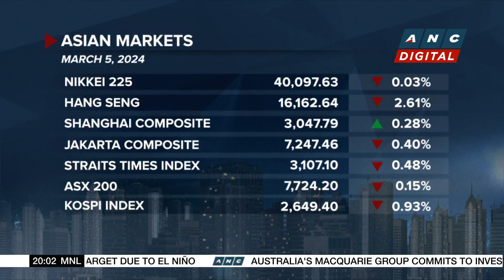Auto distributor Inchcape shares fall on tepid 2024 outlook | ANC